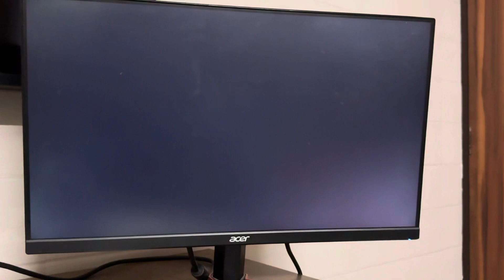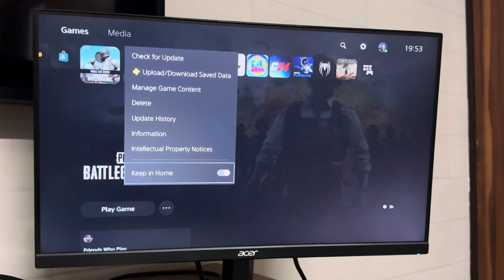(PS5) “Connected waiting for response” Solved.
PUBG Battlegrounds Error Solved